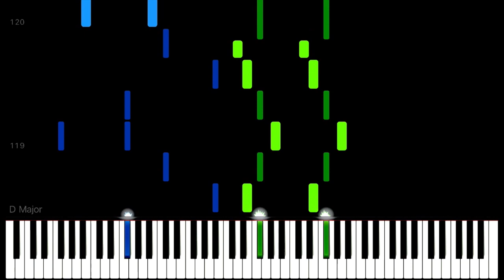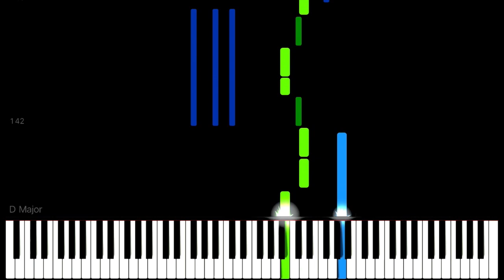Bad Things - BoyWithUke (Piano Tutorial) | Sheet Music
BoyWithUke Piano Music
Bad Things Piano
Boywithuke Bad Things